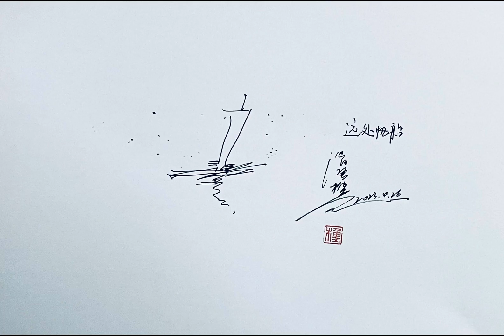076跟着石老师来学画（船）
pen drawing; pen-and-ink drawing; 美术、艺术、钢笔画、手绘、教学视频、视频过程、演示、钢笔速写...